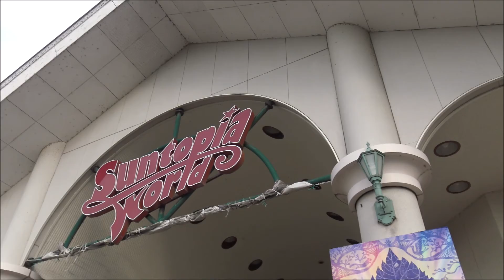【サントピアワールド、入場】